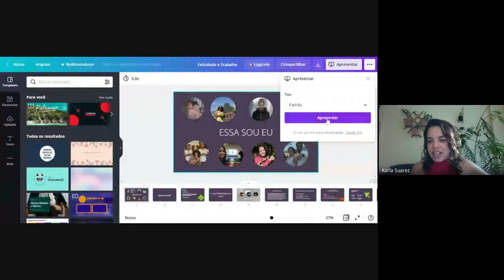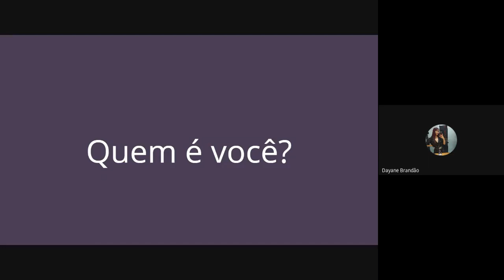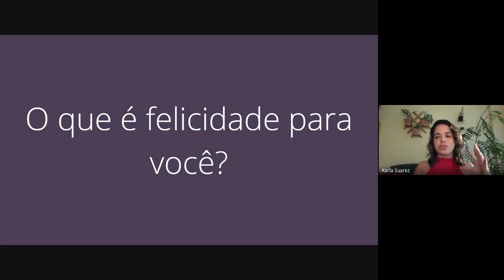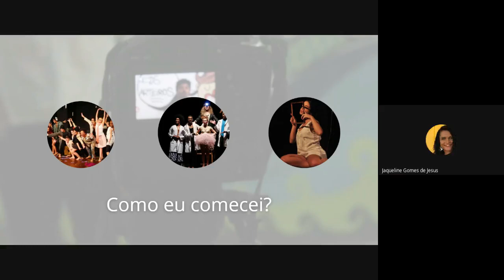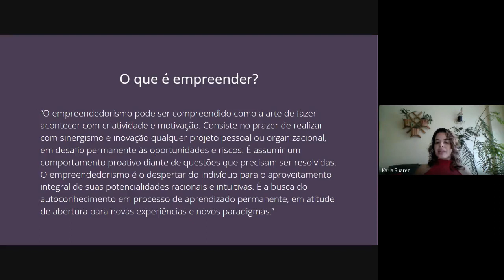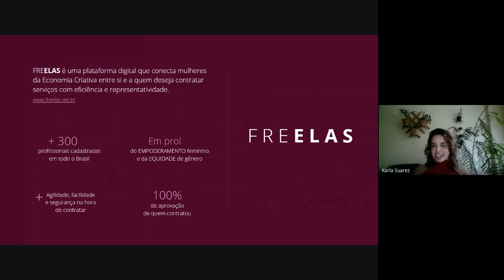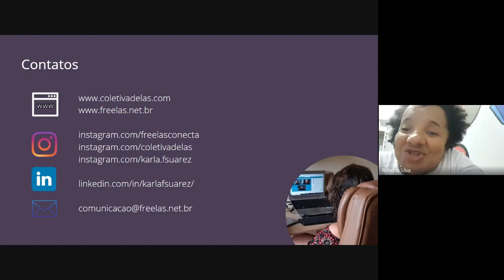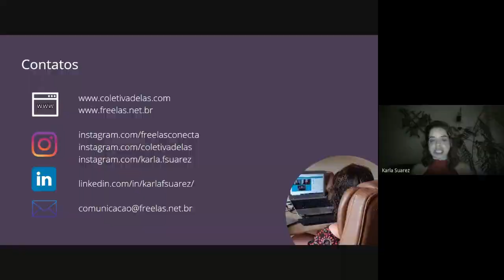Trabalho e Felicidade: Palestra de Karla Suarez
Aula de 22 de junho de 2021, da disciplina Trabalho e Felicidade, componente do curso de Formação Inicial e Continuada em Micro-Empreendedor Individual - MEI, ministrada pela professora Jaqueline Gomes de Jesus, que contou com a palestra da convidada Karla Suarez.

Karla Suarez é formada em Relações Públicas pela Universidade do Estado do Rio de Janeiro e em audiovisual pela ESPOCC/Observatório de Favelas. É sócia co-fundadora e Diretora de Comunicação da ColetivA DELAS e do FREELAS, onde também atua como roteirista, produtora e diretora audiovisual.

Já produziu, roteirizou e dirigiu curtas premiados internacionalmente como o Sob o mesmo teto e Meninas (In)visíveis. É idealizadora e produtora da @MostraCineDiversidade, da @corposvisíveis e do Do Agora: festival internacional de cinema contemporâneo. Acredita que um mundo repleto de diversidade e com equidade de gênero será um mundo melhor para todos.